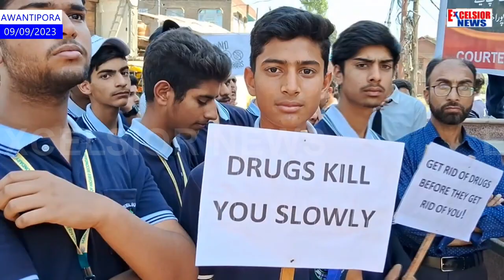Awantipora Police Organises Awareness Rally On Drug Abuse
Awantipora Police in collaboration with Mantaqui Memorial Higher Secondary School organised an awareness rally on Drug Abuse today